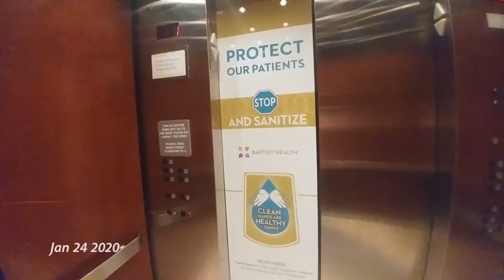January 2020 - one sec a day